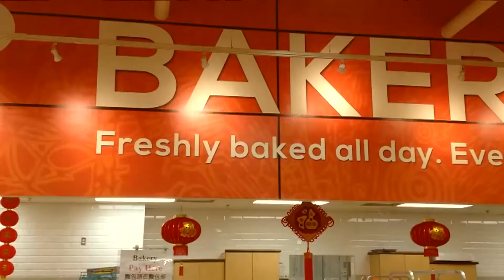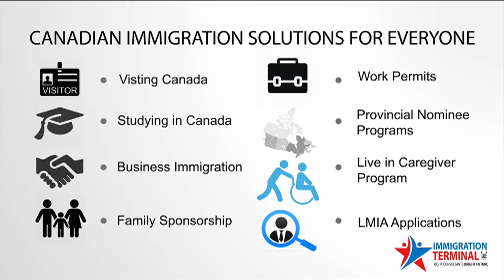News English Canada 26th June 2018